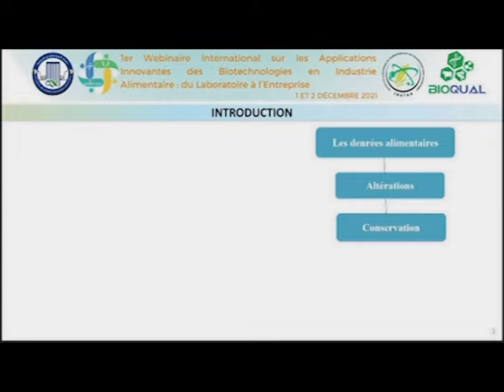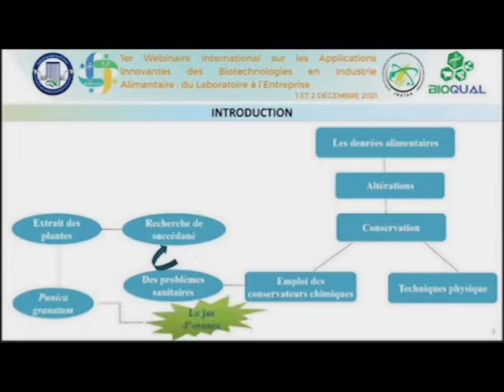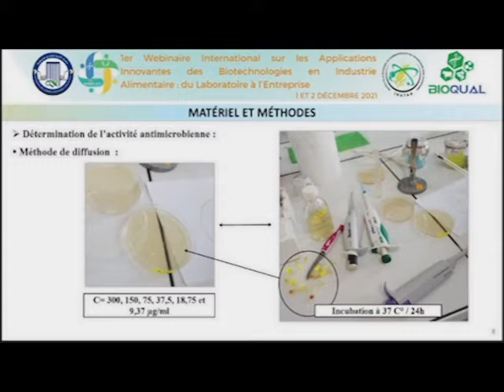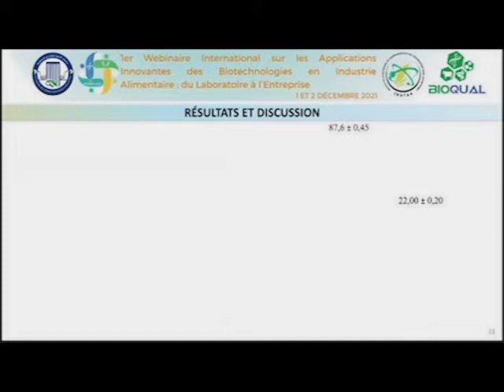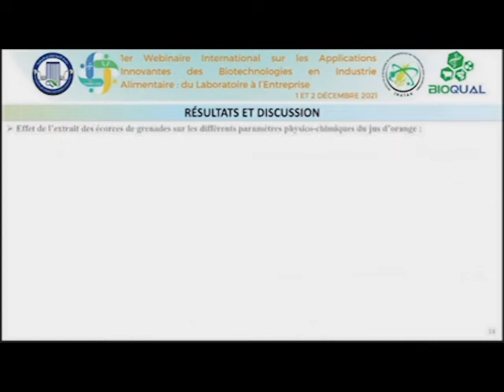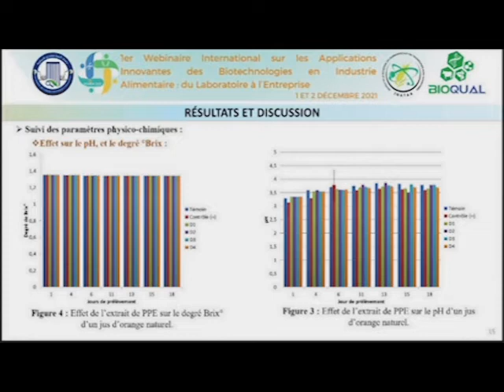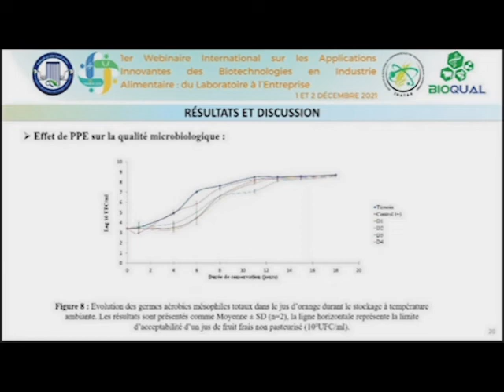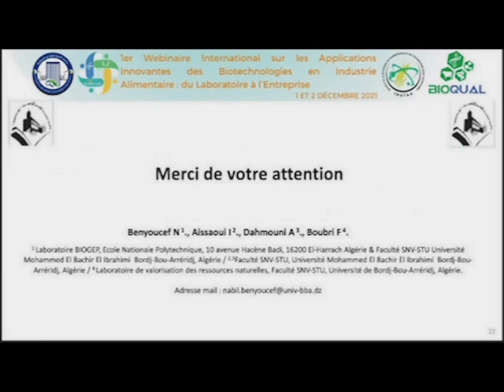Essai de valorisation des écorces de grenades Punica granatum comme agent de conservation d’un jus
Essai de valorisation des écorces de grenades (Punica granatum) comme agent de conservation d’un jus d’orange. Benyoucef Nabil